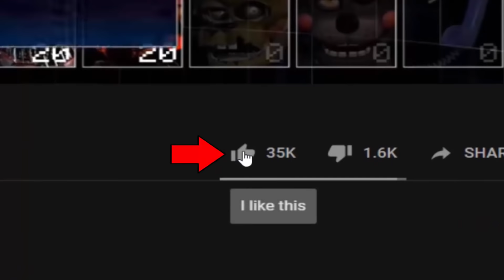Balloon Boy is no longer annoying... Swamp Balloon Boy! (UCN Mods)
FNaF Ar Skin: Swamp Balloon Boy - Ultimate Custom Night Mod made by: ZBonnieXD2!

Credits:
- FNaF by: Scott Cawthon
- Mod by: ZBonnieXD2
- C4D Port: JOYFRED1983